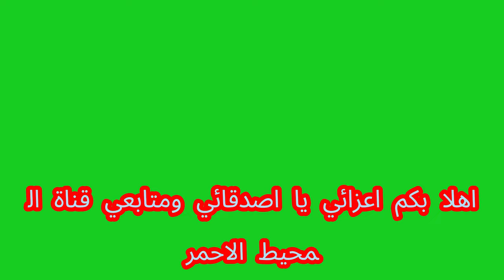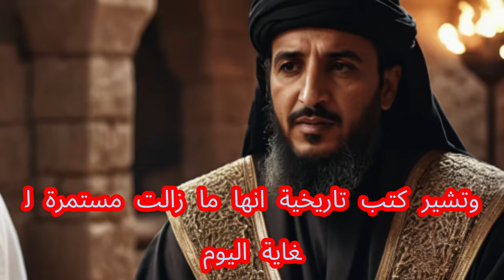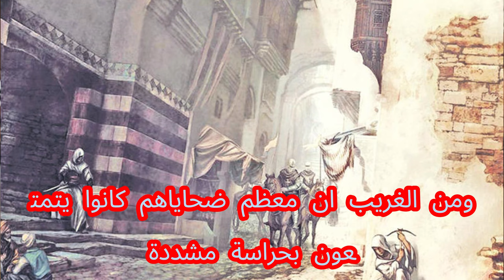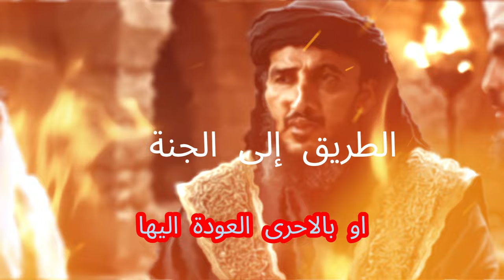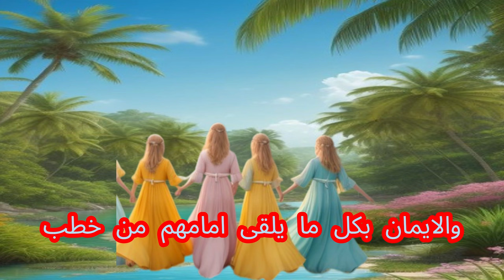الحشاشين الطائفة التي أرعبت العالم - الجزء الثاني - من وثائق التاريخ - الصراع مع السلاجقة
ظهرت جماعة الحشاشين في القرن الأول الهجري  مؤيدة لأحقية ذُرية علي بن أبي طالب  بالخلافة ، وتميزوا بمواقفهم المتشددة والمتطرفة في العقيدة والسلوك ، حتى نجحوا في استكمال تأسيس دولة فاطمية شيعية في تونس
ثم انتقلت فيما بعد إلى مصر على يد جوهر الصقّلي
الذي أسس قاهرة المُعز لدين الله الفاطي
 كانت عقيدة الحشاشين متشددة و كانوا يعتقدون بأنهم المؤمنون الوحيدون الذين لا يخطئون، وكفَّروا جميع الصحابة بعد وفاة النبي محمد.
ولقد  ارتكب الحشاشين أعمالاً عنيفة لعقود  حتى كانت النهاية على يد المغول
عندما قضى المغول بقيادة هولاكو على هذه الطائفة في بلاد فارس سنة 1256م واستكمل الظاهربيبرس المهمة في مصر
كريم عبدالعزيز في دور حسن الصباح

الجذور التاريخية
لفهم الجذور التاريخية لقصة الحشاشين نعود إلى الوراء قليلاً حيث وفاة الإمام عليّ بن أبي طالب كرّم الله وجهه
واستيلاءُ معاوية بن أبي سفيان على الحكم وأخذ البيعة لابنه يزيد واستمر الأمويون في الحكم تسعون عاماً
وهكذا انتهى عصر الخلافة الراشدة
الأمويون في الحكم ولكن هناك طرفان يرون بأنهما لهما الحق بالخلافة
أنصار العباس عَمُّ النبي العباسيون
وأنصار عليّ بن أبي طالب العلويون
كلاهما يَعتقد بأن الأمويين اغتصبوا الخلافة دون وجه حق
والأحق بها
نَسَبُ العباس عَمُ النبي
أو
نَسَبُ عليّ بن أبي طالب ابن عم النبي وزوج إبنته فاطمة
وطوال حكم الأمويين نمت الفكرتان
ودخلا في سباق
مَنْ يصلُ إلى الخلافة أولاً؟
وفاة المستنصر بالله وبداية اخلاف الاسماعيلي - المستعلية - النزارية - حسن الصياح
الحشاشين
قلعة الموت عش النسر - الحسن الصباح - الخلافة العباسية - دولة السلاجقة - ملكشاه - محمد بم ملك شاه - سنجر بن ملك شاه - أبناء تتش في بلاد الشام - أبناء سليمان بن قتلمش في آسيا الصغرى - جنة الحشاشين -

روابط حلقات سياحة عقلية